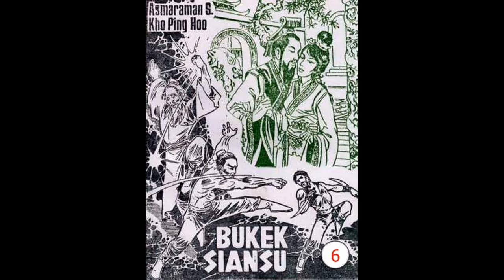Seri Cerita Silat BU KEK SIANSU JILID 06